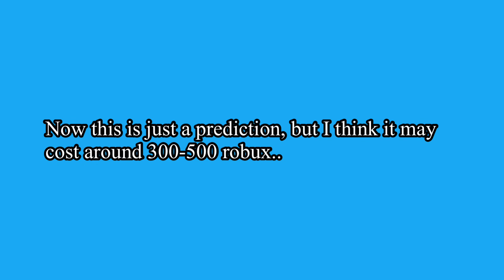Adopt me robo-dog confirmation! Robux?! Date?!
The ONLY confirmed thing is that it will be released on November 24th. NOTHING else is confirmed!